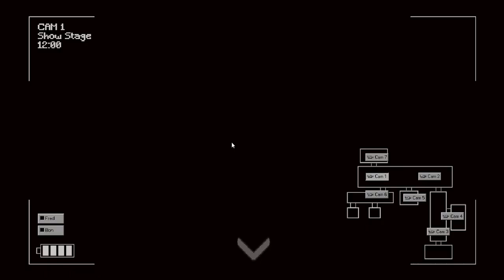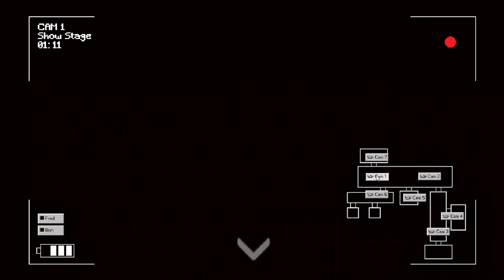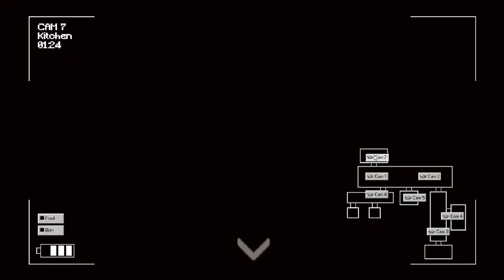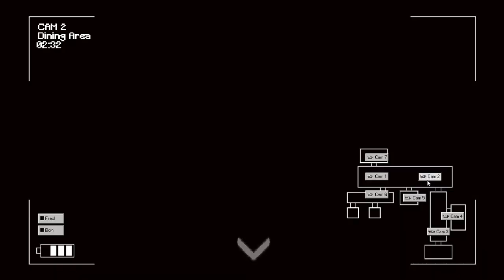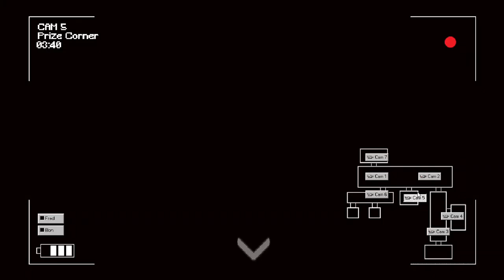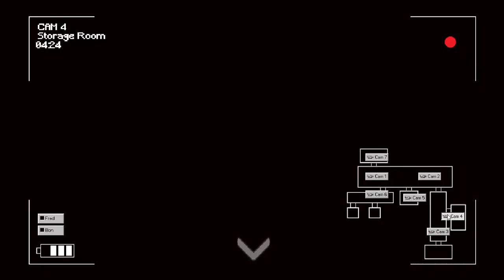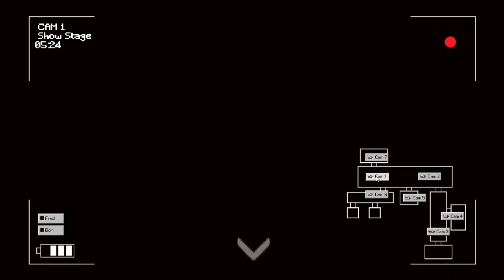Night Shift at Fredbear's [Night 2]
Night Report #2: Like last night, Spring Bonnie was the only one who entered the office but he was a bit more active than last night, I don't know if I'm pressing the button on the camera.